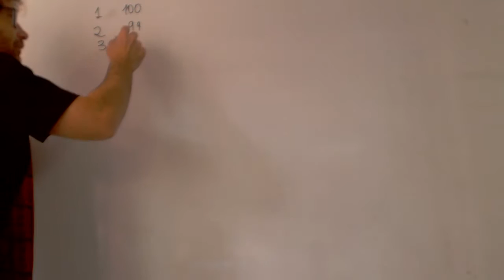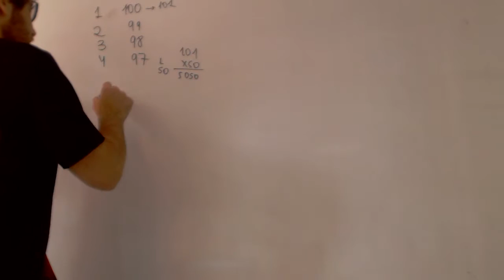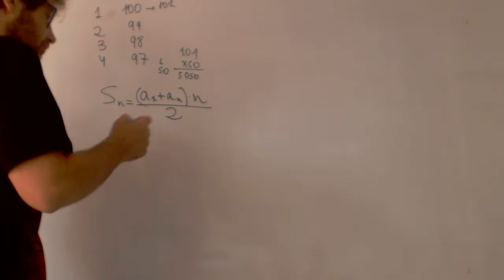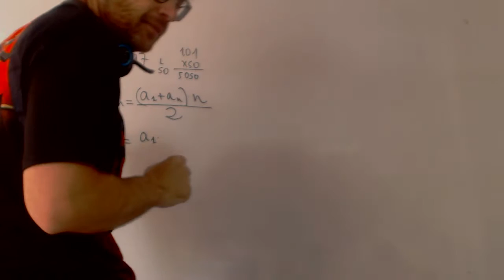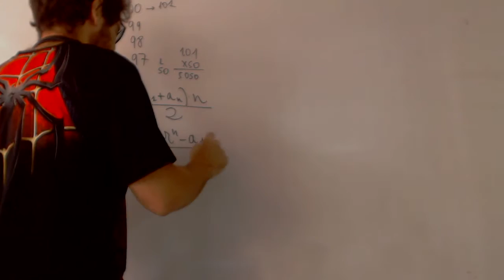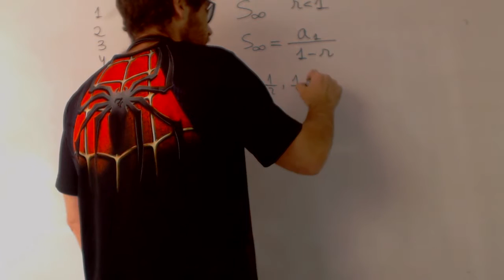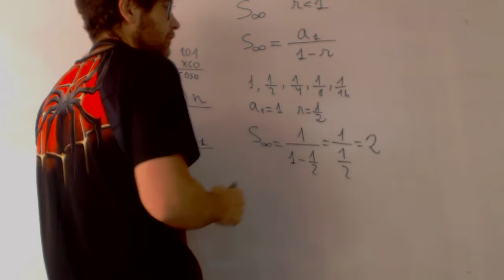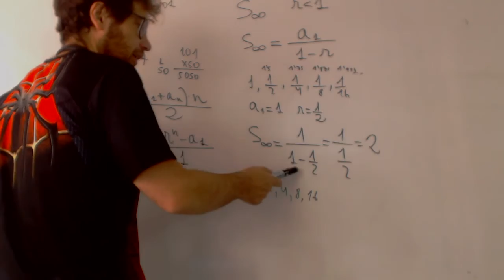Suma de progresiones Formulas Matematicas 3 ESO Academia Usero Estepona